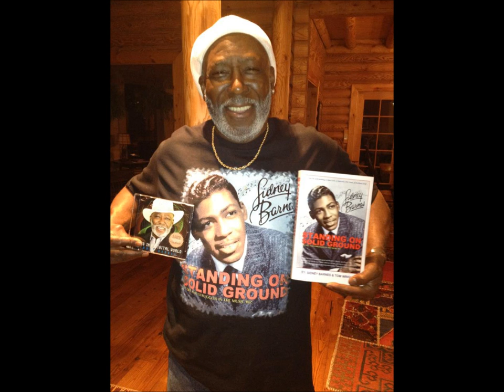Sidney Barnes Living & Loving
Demo recording of original song by Sidney Barnes